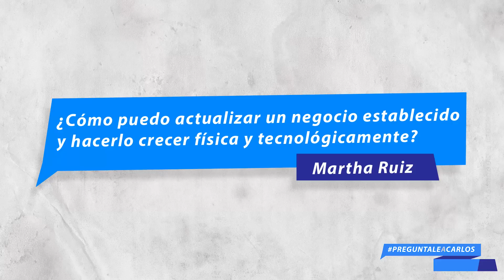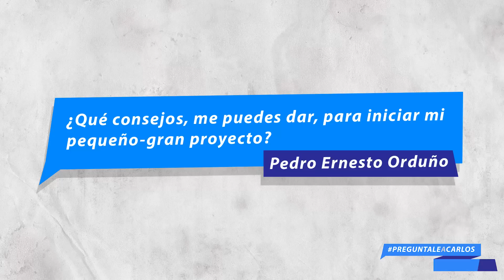PAC1: ¿CÓMO DAR A CONOCER TU NEGOCIO?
En este video Carlos Márquez, te da las claves y estrategias más importantes para levantar tu negocio.
¿Eres un empleado y quieres acumular riqueza? Carlos Marquez te lleva de la mano para que inicies tu propio negocio con muy poco dinero.  El programa radial de Carlos "Adelante Con Carlos" ha transformado la vida de miles de personas que han puesto en práctica su consejos basados en su exitosa carrera empresarial. No te pierdas ningún video, FB live o podcast de Carlos y descubre las oportunidades ilimitadas que te ofrece el mundo empresarial.